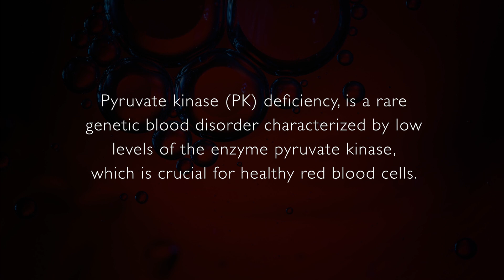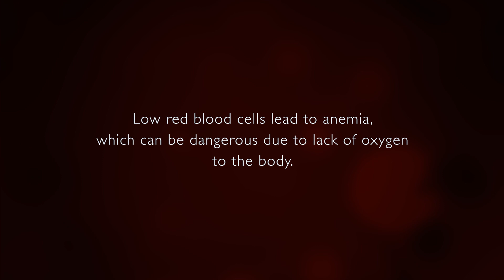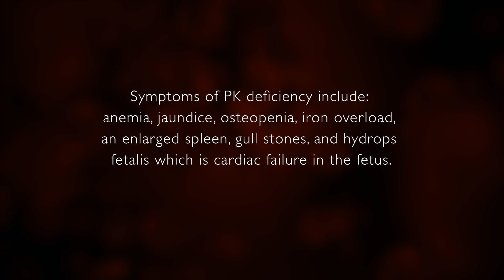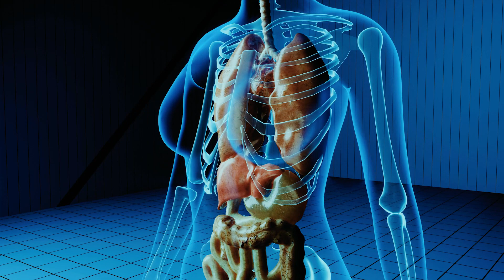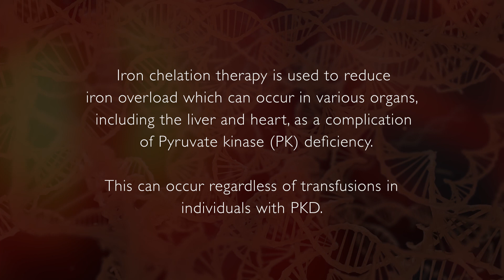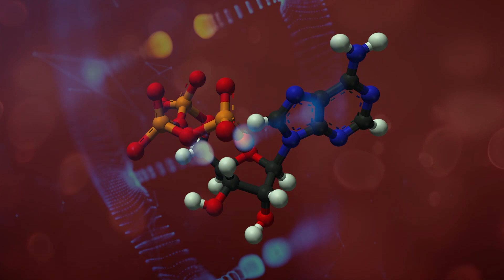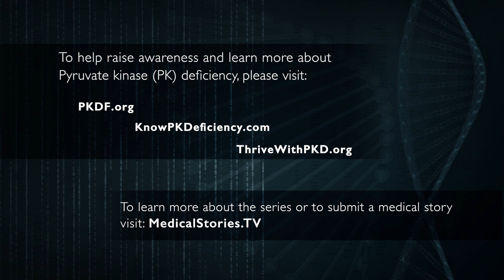Medical Stories - PKD: Chris' Story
Chris, a young cattle rancher in Utah was diagnosed with a rare genetic blood disorder with less than 50,000 diagnosed cases in the United States. Pyruvate Kinase Deficiency or PKD, is characterized by low levels of a crucial enzyme for healthy red blood cells.

One of the most common complications of PK deficiency is iron overload, a devastating buildup of iron in vital organs, leading to multiple organ failure and death.

Risking multiple organ failure was not an option for this family when their baby boy fell ill. Watch this remarkable story of a resilient family's fight to save their child's life, in this special episode of Medical Stories.

Featuring renowned expert:
Dr. Rachael Grace, Associate Professor of Pediatrics at Harvard Medical School

Chapters:
0:00 Chris' Story
0:55 Chris’ Birth & NICU Challenges
1:39 What Is PK Deficiency?
2:42 Early Symptoms & Blood Transfusions
3:17 Genetic Diagnosis & Understanding PK Deficiency
4:27 Treatments: Transfusions & Splenectomy
5:26 Gallbladder Complications & Advocacy
6:34 Iron Overload & Chelation Therapy
9:07 Coping, Mental Health & Support System
10:22 Clinical Research, Hope & Living a Full Life